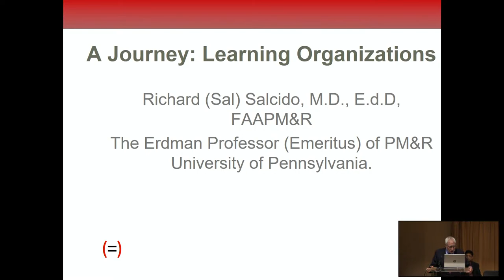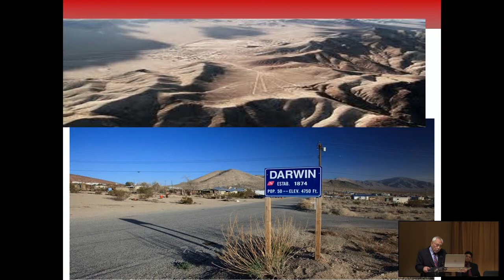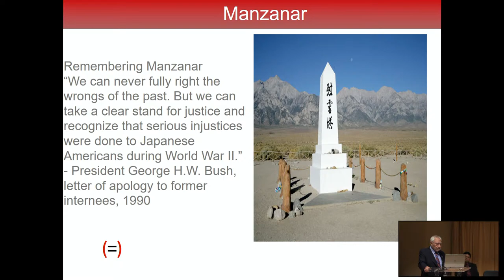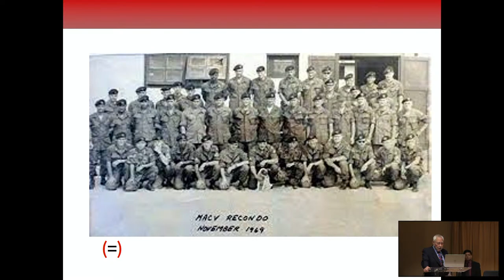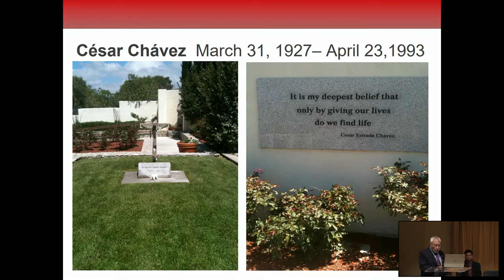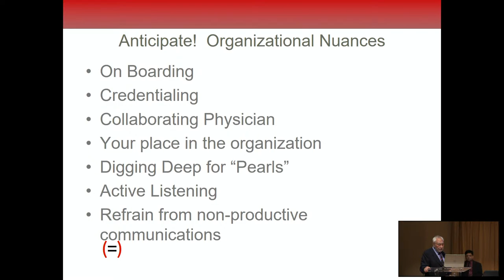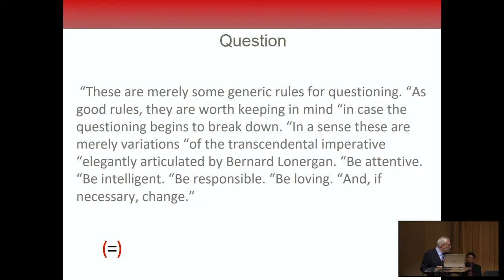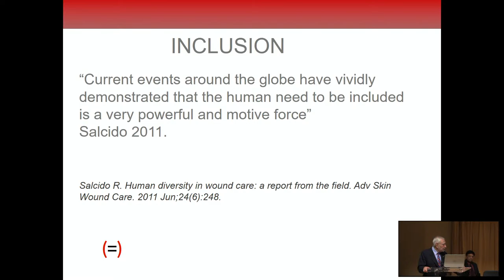North Central College MSPAS Program White Coat Ceremony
The White Coat Ceremony is designed to emphasize the importance of compassionate patient care. In addition to reciting the PA oath, students in the inaugural North Central MSPAS class will don the iconic white coat that signifies their status as healthcare professionals.